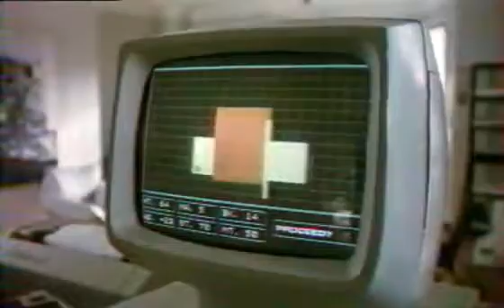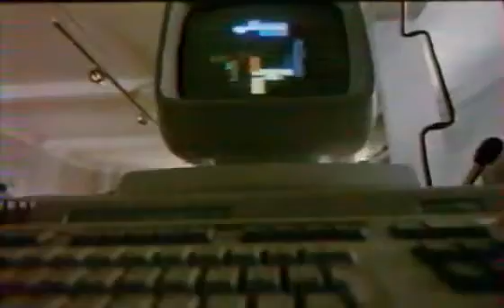Electric Dreams - Najbardziej romantyczna scena filmowa